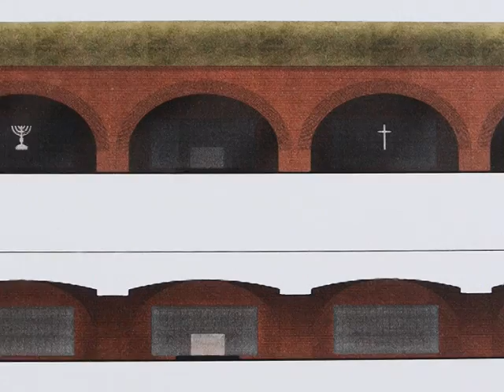Prezentacja projektu nowego Muzeum Katyńskiego